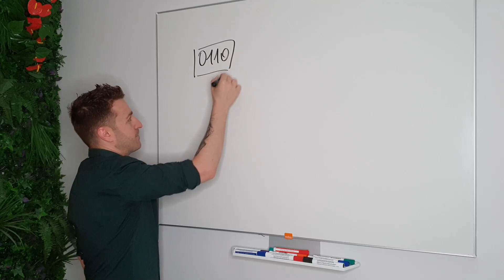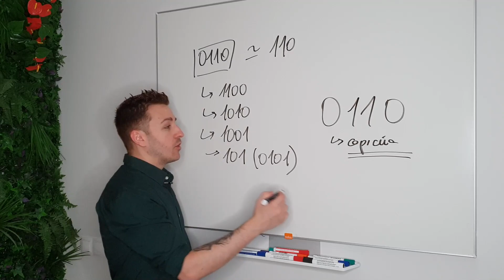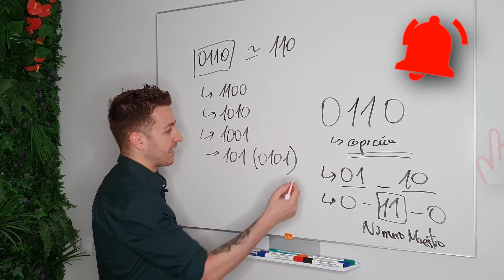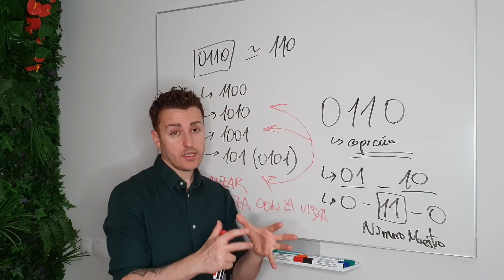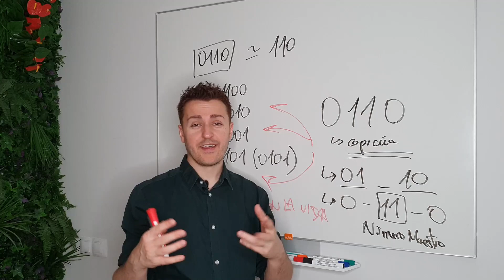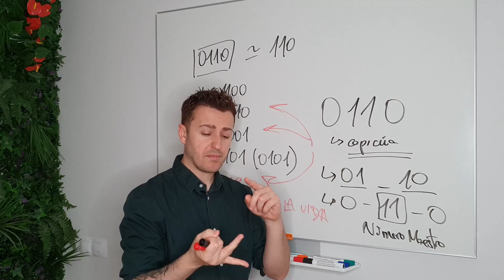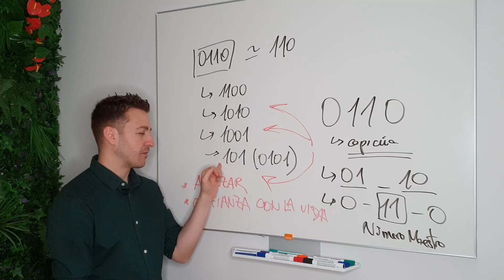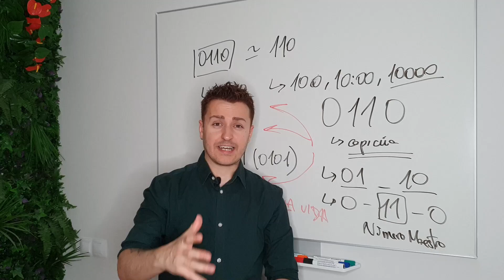😘 Significado del NÚMERO 0110 y 110 y sus mensajes | Numerología de los Ángeles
▶️ Qué significa encontrarse el número 0110 en la hora, en las matrículas.
Significado de la hora 01:10
Señal 0110 por todas partes
Qué significa el número 0110 en lo espiritual
Mensajes espirituales del número 0110
Significado espiritual de los números según los ángeles.

▶️ Amplía la información del significado del número 0110 en lo espiritual con los siguientes vídeos complementarios:

▶️ Estudia el significado de los números de tu fecha de nacimiento en esta lista de vídeos que te dejo

👉 Accede a la Guía COMPLETA de Numerología con vídeos y apuntes exclusivos